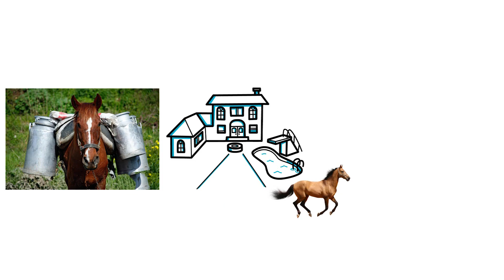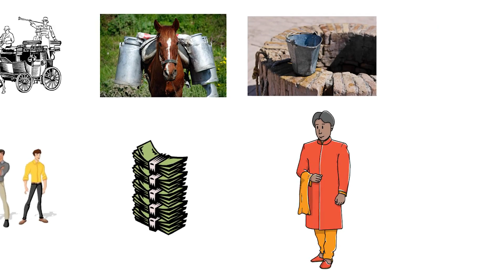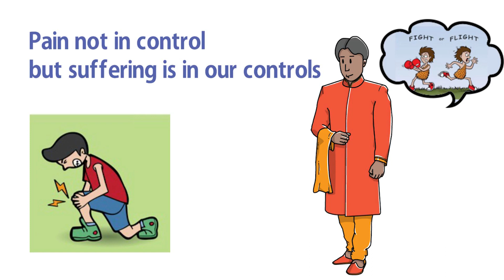How to Maintain a balance in Life (Hindi) | A Better Life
Maintaining balance in life is very important to lead a happy and stress free life. We are mostly bogged down by bad thoughts, or what others say and think about us. We need to continuously pump ourselves with positive energy to maintain the negative emotions  flowing inside us.